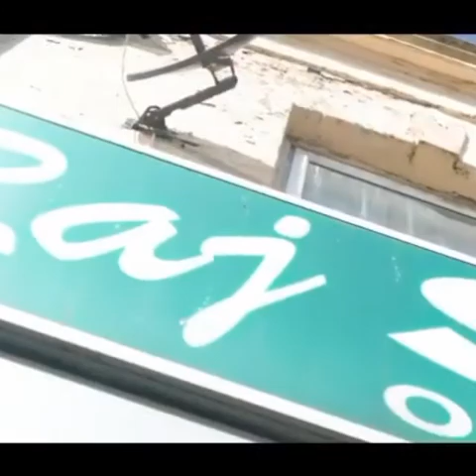Kimuli - King Saha ft Weasel ft Sizzaman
It has been a long time without hearing WEASEL and SIZZAMAN on this music scene but the waiting is over now here is there coming soon, new music video named KIMULI/FLOWER featuring KING_SAHA enjoy it🔥🔥🔥